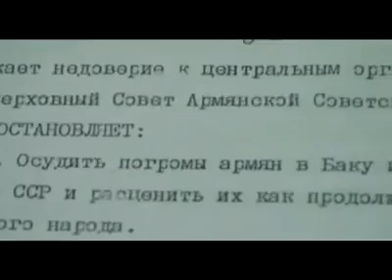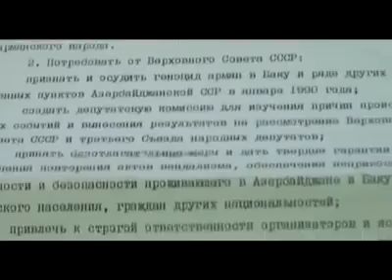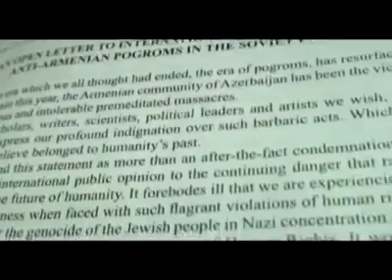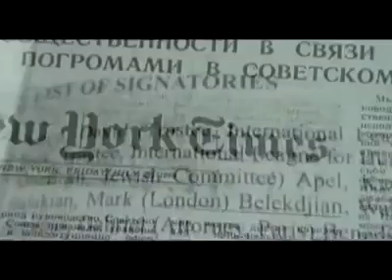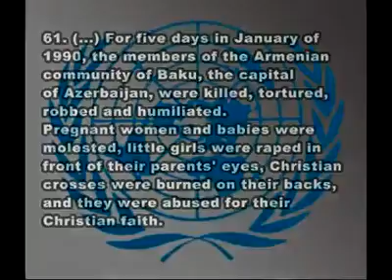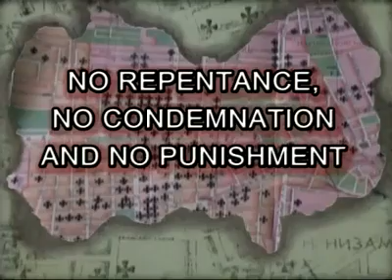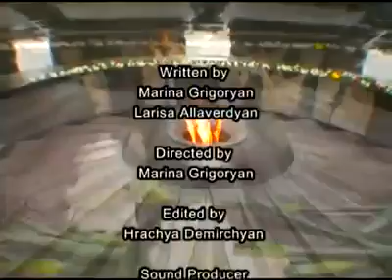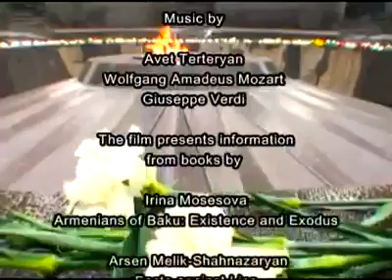An Ordinary Genocide: Faith of the Armenians in Azerbaijan (5/5)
A documentary about the Armenians' fate of Azerbaijan in 1990 during the Nagorno Karabakh War. Armenians and Russians were massacred by Azerbaijanis as Nagorno Karabakh decided to break away from Azerbaijan and form an independent republic. Armenian genocide in Azerbaijan